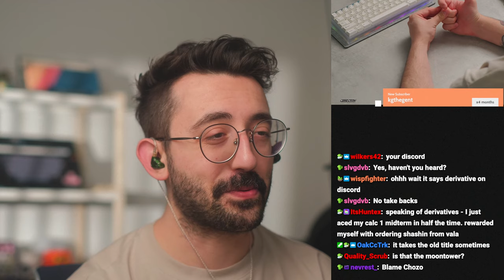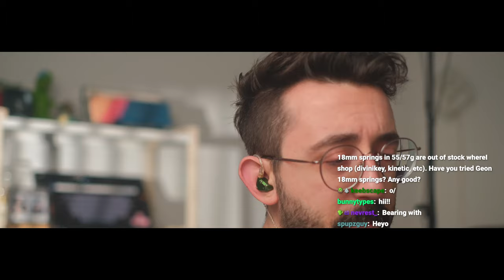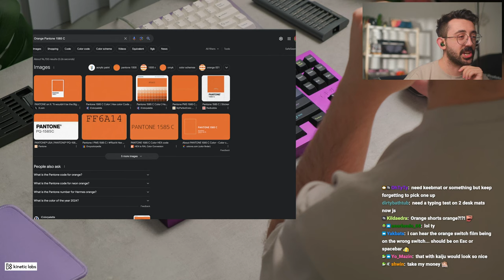Albatross TKL Build — Full VOD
Streamed live on Twitch on Feb 7, 2024